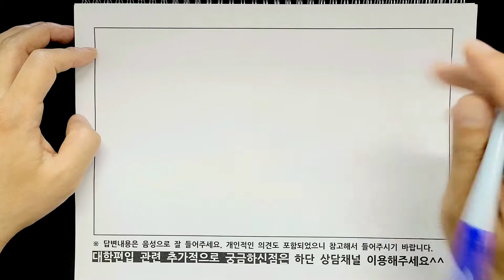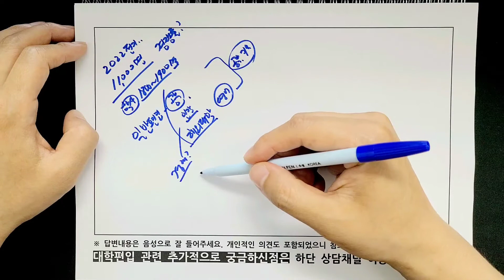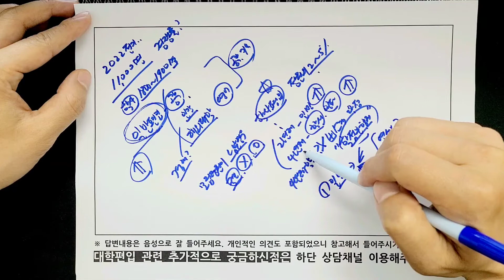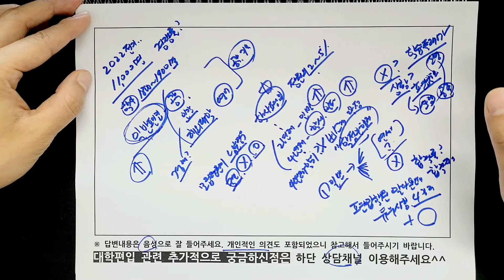[편입2탄] 학사편입 일반편입 차이점 & 어떤게 유리할까요?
[편입 2번째 이야기]

학사편입 일반편입 고민중이신가요?
(편입학원 관계자 인터뷰내용 포함)
편입 준비중이시라면 꼭 봐야할 영상

Q.  전문상담이 필요하신가요?